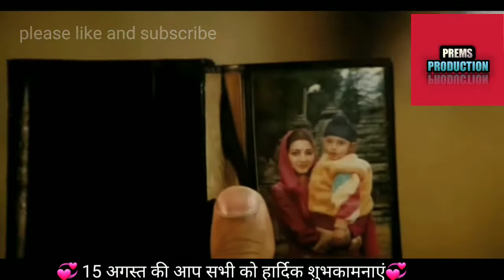border song|sandese ate he song|deshbhakti song|corona song |15 agust song|sunny deol movie